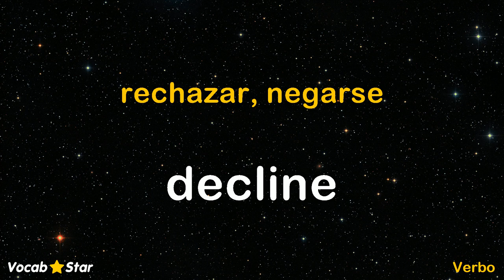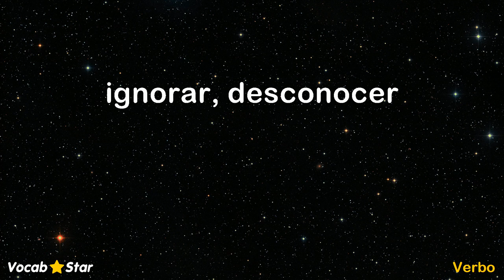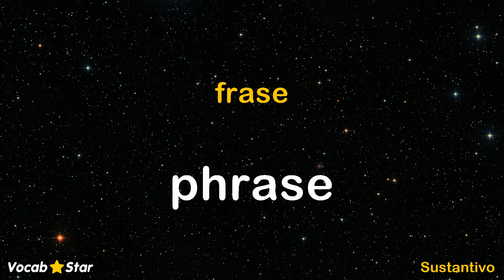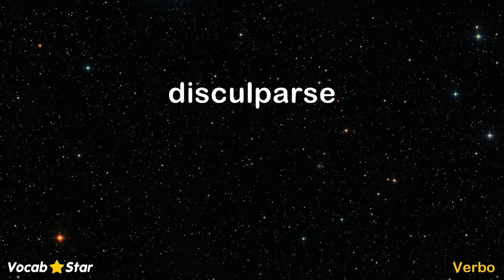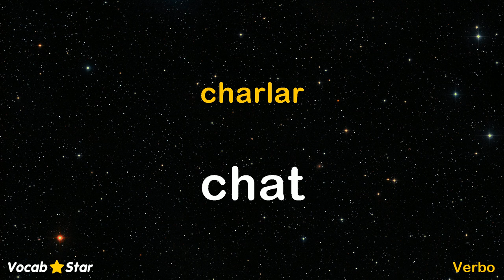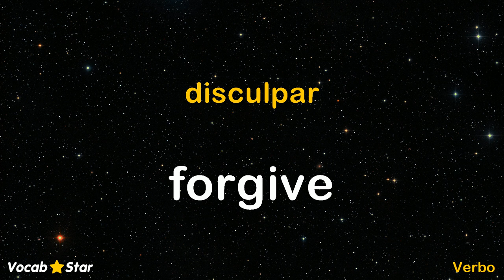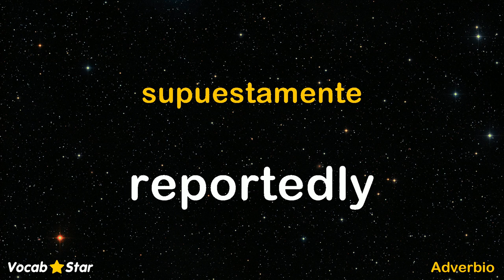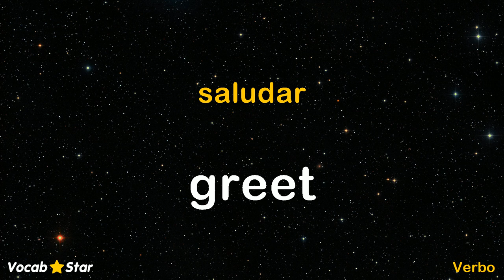743 Palabras en Inglés - Comunicación - Juego 2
185 palabras en inglés en este video.  Juego 2 de 4.

Palabras relacionadas con comunicación.